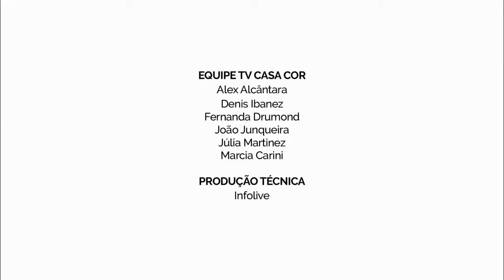A Cozinha Dele por Karine Queiroz em CASA COR Rio Grande do Sul 2015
A Cozinha Dele por Karine Queiroz em CASA COR Rio Grande do Sul 2015 - A estante fabricada com caixotes de frutas reciclados centraliza vários objetos e funcionalidades, como a chopeira. Para apreciar bebidas e comidinhas, a bancada em madeira de demolição fica ao lado. Outro destaque no ambiente de 37 m² é a parede revestida com placas amarelas de 50x50 cm, confeccionadas a partir de uma mistura de gesso. Veja mais detalhes do espaço no vídeo feito pelo TV CASA COR ao VIVO